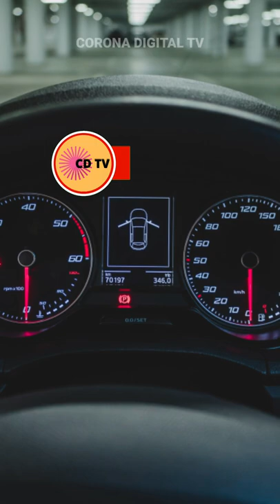பழைய வாகனம் வாங்குவோர் கவனத்திற்கு|National Day Today|May 12|Corona Digital Tv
National Day Tamil @coronadigitaltv986

National ODOMETER DAY